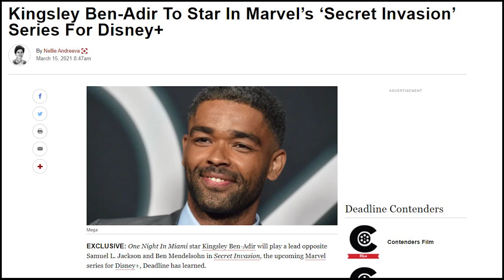Marvel Secret Invasion Main VILLAIN Revealed (தமிழ்)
Vanakkam Makkale... kingsley ben adir will play the lead villain role in the upcoming marvel secret invasion series